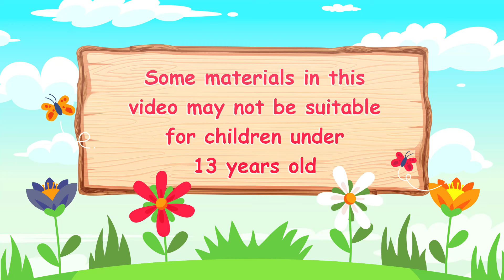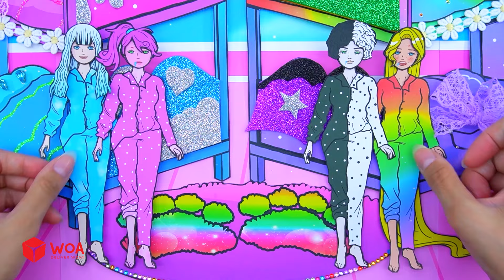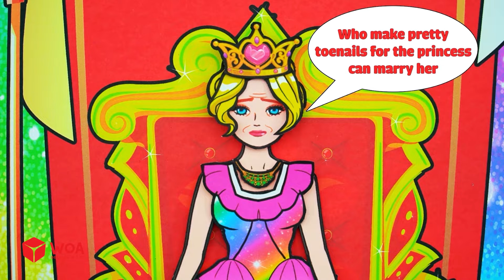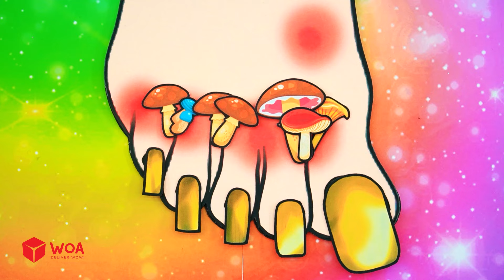Vestidos ricos o pobres para madre e hija | Muñecas De Papel DIY | Barbie Colombia